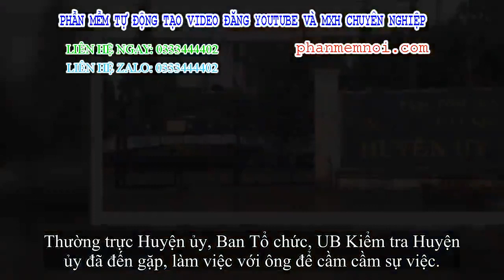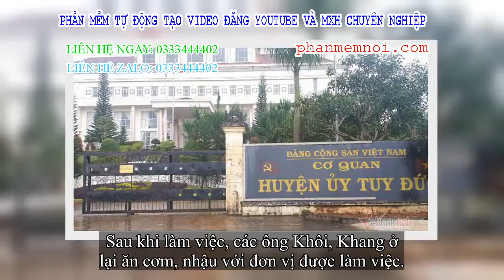✅ Vụ đánh tài xế nhập viện, Chánh văn phòng Huyện ủy đi làm nhậu '3 tăng'